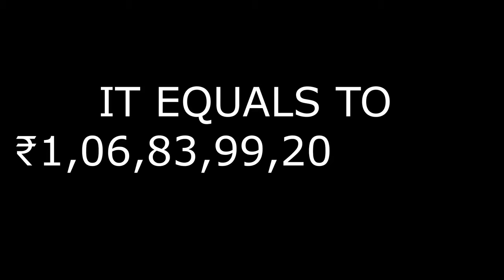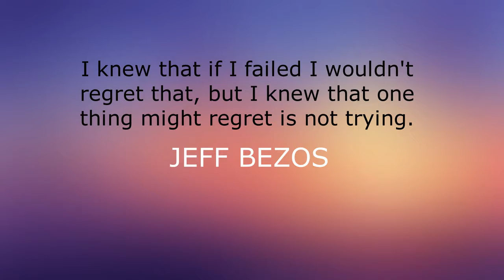(सफलता का रहस्य) Jeff Bezos | Best Motivational Video | Life Story | Tips For Success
Hello dosto ! Today you will see about a great person named " Jeff Bezos " .He is also the richest person in the world .